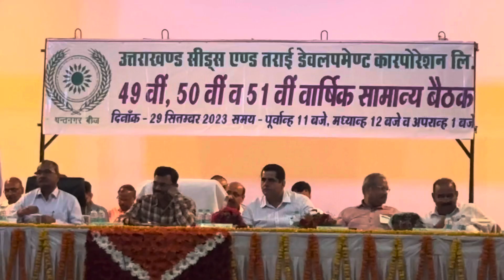Uttarakhand seed AGM MEETING in pantnagar